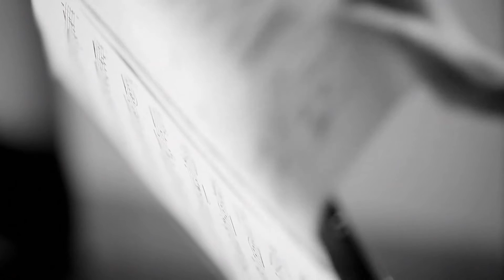Frames of Life, la nueva campaña de Giorgio Armani | Elle España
Vídeo Frames of Life, la nueva campaña de Giorgio Armani.